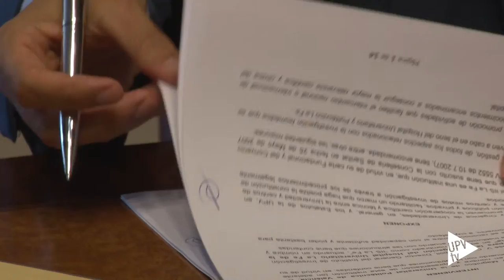Noticias @UPVTV: La UPV y el @IISLaFe han firmado nuevos acuerdos [17-07-2015]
La Universitat Politècnica de València y el Instituto de Investigación Sanitaria La Fe “Fundación para la Investigación del Hospital Universitario La Fe de la Comunitat Valenciana” han firmado tres nuevos acuerdos con los que se amplía la cooperación que ya mantenían ambas instituciones.

Los convenios, suscritos por la Politècnica de València y el Instituto de Investigación Sanitaria La Fe, incluyen la constitución de una Unidad Mixta de Investigación en Biomecánica, otra en TICs Aplicadas a la Reingeniería de Procesos Sociosanitarios y una tercera, dirigida a la investigación en Nanomedicina y Sensores.

Con la ratificación de estos acuerdos, desde la Universitat Politècnica de València y el Instituto de Investigación Sanitaria La Fe se estable un marco que permite la relación entre ambas entidades y su personal investigador para lograr niveles de excelencia y liderazgo científico tanto a nivel nacional como internacional.